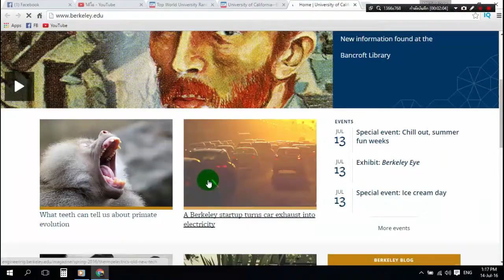Online Gis Degrees University of California Berkeley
The University of California—Berkeley is situated roughly 15 miles from San Francisco in what is known as the Bay Area. The public university, also commonly known as Berkeley or Cal, was founded in 1868. More than 70 percent of Berkeley students study at the undergraduate level. The university is divided into 14 colleges and schools, including the highly ranked Haas School of Business, College of Chemistry, College of Engineering, School of Public Health and School of Law. The academic calendar is semester-based and English is the language of instruction.